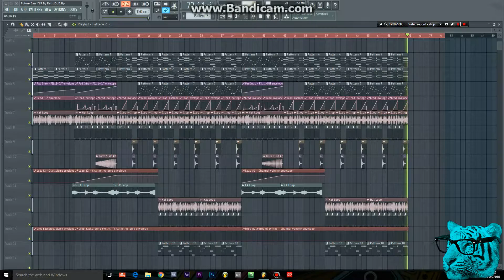Fl Studio Future Bass Project #5 + Free FLP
Future Bass Made in Fl Studio.
IF YOU HAVE A FLP YOU WANT ME TO PROMOTE SEND IT ME

This Project was originally made by RetroDUB Principal but edited by EDM Warehouse.